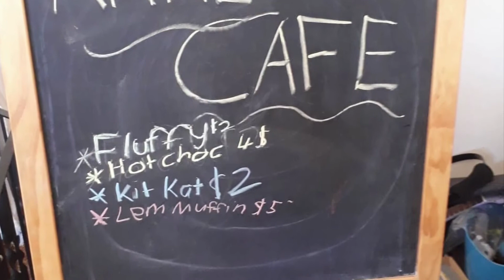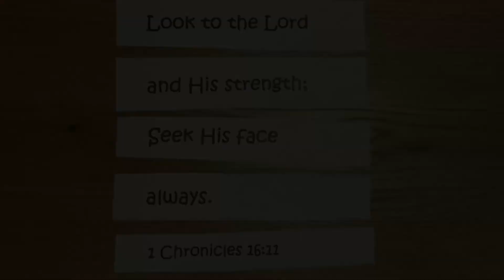Voices of Crossroads Jason and Aimee McGregor